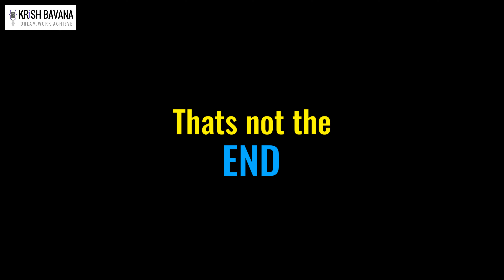How did I get an A in Data Structures? | Is Programming easy? | Krish Bavana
Hello Fam,

Last week I gave myself a promise to make more videos (especially coding related videos). This is my first time to doing a video on a coding class. This channel is mostly focused on college life, coding, entrepreneurship and Telegu podcast.

Yours Truly,
Krish Bavana.